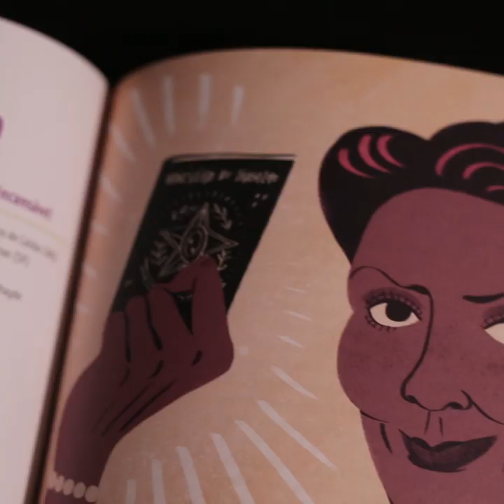Extraordinárias: Mulheres que revolucionaram o Brasil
"Extraordinárias: Mulheres que revolucionaram o Brasil" já está nas livrarias!
São mais de 40 mulheres de etnias, regiões e épocas variadas, que fazem parte da história do país mas raramente são lembradas. O livro é resultado de uma extensa pesquisa, vem com uma linha do tempo sobre a vida das mulheres no Brasil e é totalmente ilustrado por artistas brasileiras!

(Por: Aryane Cararo e Duda Porto de Souza)
Dandara foi uma guerreira negra fundamental para o Quilombo dos Palmares. Bertha Lutz foi a maior representante do movimento sufragista no Brasil. Essas e muitas outras brasileiras impactaram a nossa história e, indiretamente, a nossa vida, mas raramente aparecem nos livros. Este volume, resultado de uma extensa pesquisa, chega para trazer o reconhecimento que elas merecem. Aqui, você vai encontrar perfis de revolucionárias de etnias e regiões variadas, que viveram desde o século XVI até a atualidade, e conhecer os retratos de cada uma delas, feitos por artistas brasileiras. O que todas essas mulheres têm em comum? A força extraordinária para lutar por seus ideais e transformar o Brasil.